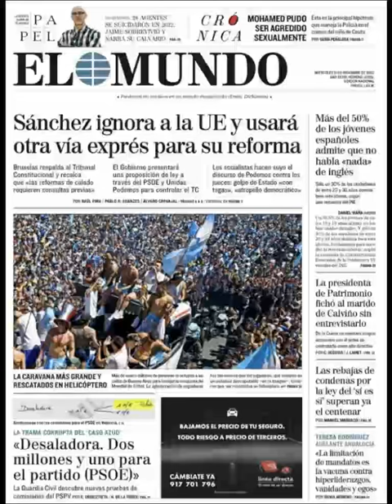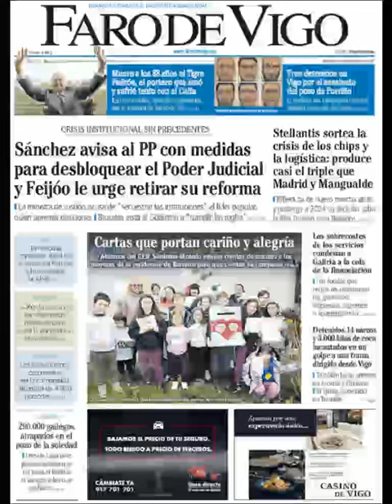Noticias Miércoles 21 Diciembre 2022 Titulares Portadas Diarios Periódicos España Spain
Principales Titulares de Noticias en Portadas Diarios Periódicos Españoles del Miércoles 21 de Diciembre de 2022 ¿Que le Parecio este día?

Si desea conocer nuestros servicios inmobiiliarios y Agencias Inmobiliarias en Barcelona visite